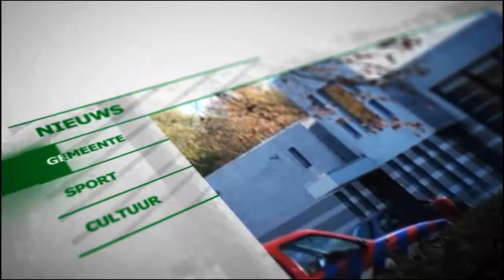Dodenherdenking Meers 2018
Op vrijdag 4 mei 2018 vierden wij om 18:45 u. de Eucharistieviering in de St. Jozefkerk te Meers voor de intenties van de overleden oud-stoottroepers en verzetsstrijders van Stein. Wij bidden dan voor alle slachtoffers van oorlog en geweld en voor hen die zich inzetten voor vrede en gerechtigheid.
Na de H. Mis, die opgeluisterd werd door één van de Steinse kerkkoren was er de herdenking namens de gemeente Stein aan het monument van kapelaan Berix.